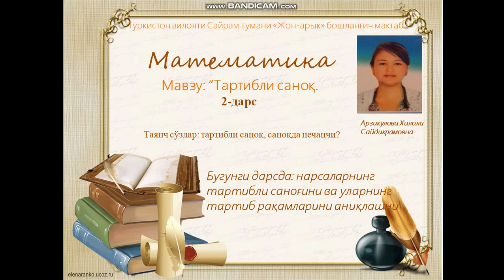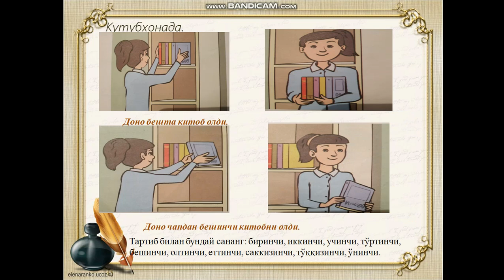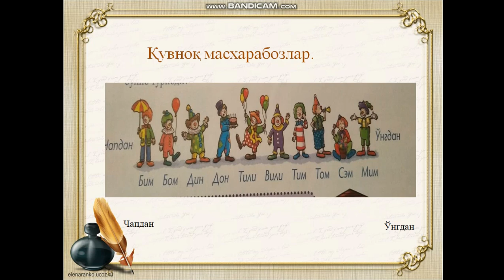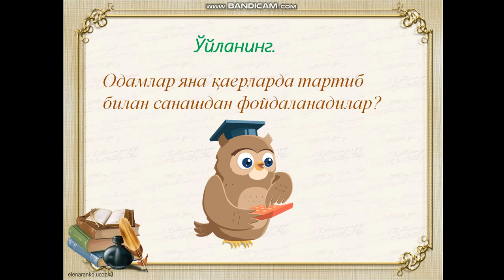1 синф матем 2 дарс Арзикулова Хилола